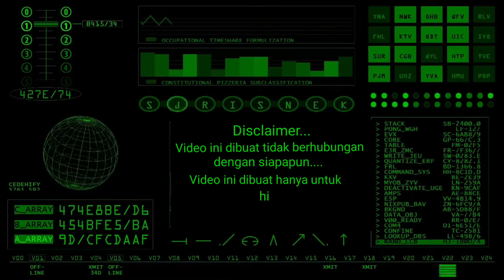Asli mirip wajah Bjorka saat dilukis orang ini || Drawing BjorKa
Tentang channel ini :
Gallery yang berlokasi di waingapu sumba timur ini menyediakan jasa lukis wajah menggunakan pensil dan kopi.salah satu contoh Lukisan berbahan dasar kopi ini sangat cocok untuk para penggemar kopi yang ingin mengabadikan foto favoritnya kedalam bentuk lukisan kopi.